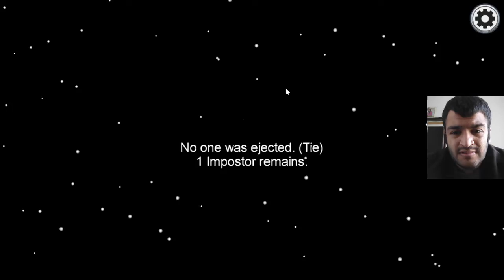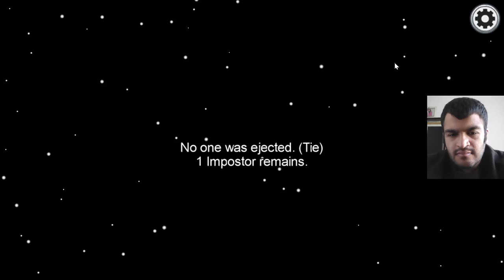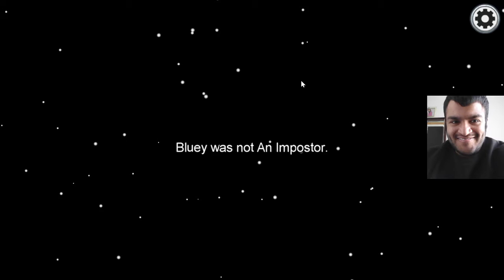Among Us - I Got Banned for Winning?! #21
AEI (on behalf of NCS); BMI - Broadcast Music Inc.,
Featherstone Music (publishing), ASCAP, LatinAutorPerf, and 20 Music Rights Societies